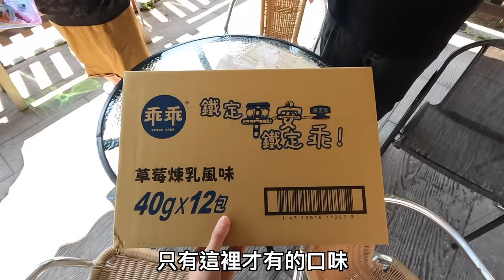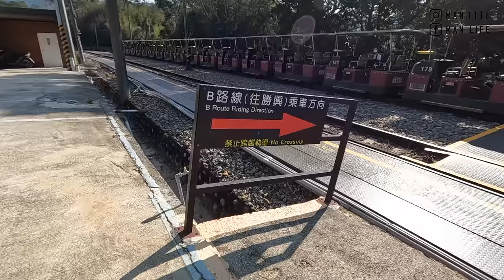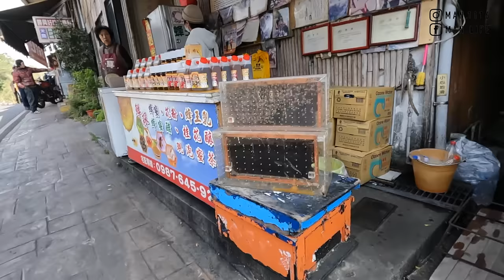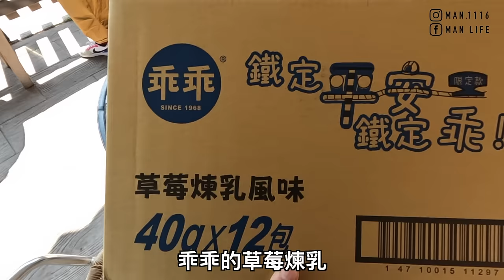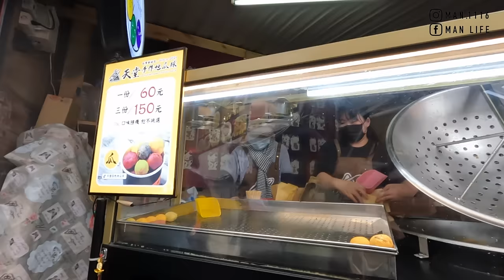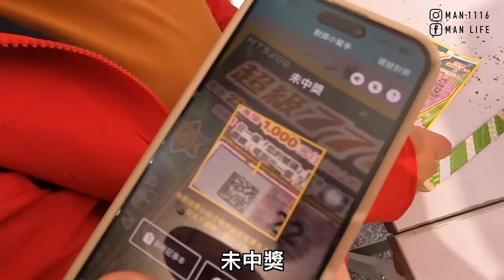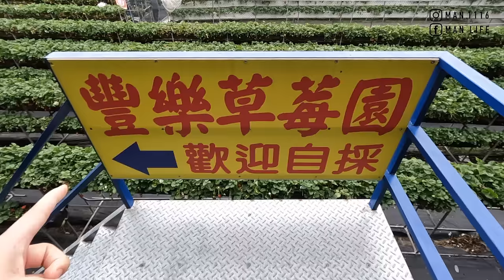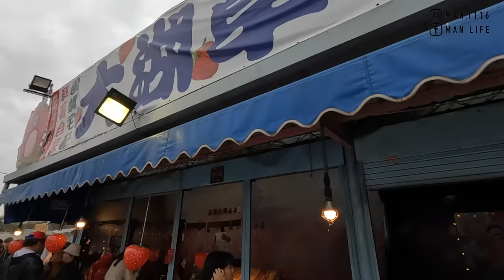【ManLife】苗栗山線一日遊一定要去的10個地方｜龍騰斷橋 勝興車站 南庄老街 大湖草莓Miaoli one day tour 2024 《阿滿生活｜苗栗》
1.台鐵舊山線鐵道
2.魚藤坪遊客中心
3.勝興車站
4.龍騰斷橋
5.南庄老街
6.客家媳婦
7.伊加伊日式手工蛋捲
8.南庄桂花巷
9.江記花蜜桂花巷茶花湯圓
10.桂花格格芋粿巧
11.和風花枝燒
12.大湖草莓文化館
13.草莓棉花糖
14.草莓貢丸
15.草莓香腸
16.草莓公主冰
17.大湖草莓果園
【影片清單】

【拍攝工具】

【剪輯工具】

MacBook Pro：
▸Final Cut Pro X
▸Photoshop CC
▸Keynote
【聯絡阿滿】